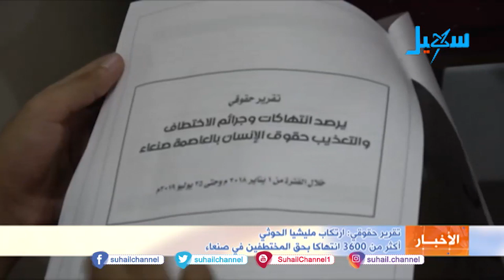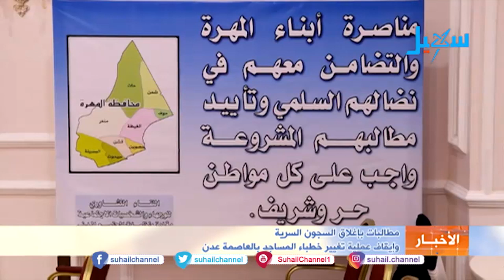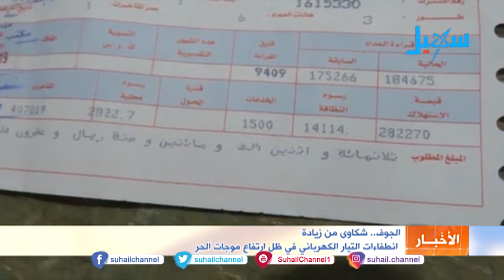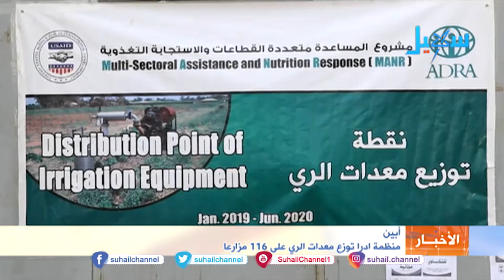نشرة التاسعة مساءً (27-7-2019)